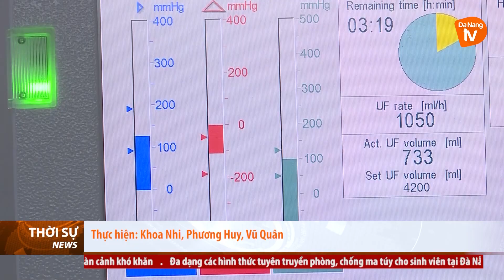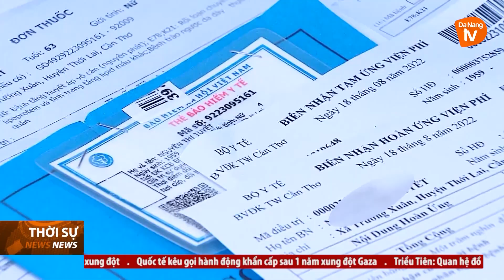ĐÀ NẴNG CHỦ ĐỘNG ĐẢM BẢO THUỐC, VẬT TƯ Y TẾ CHO NGƯỜI BỆNH